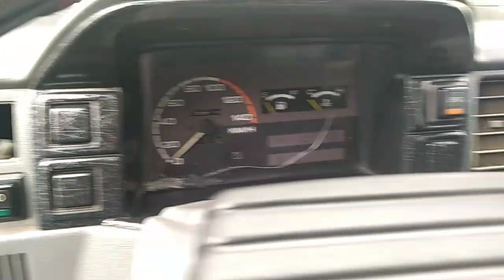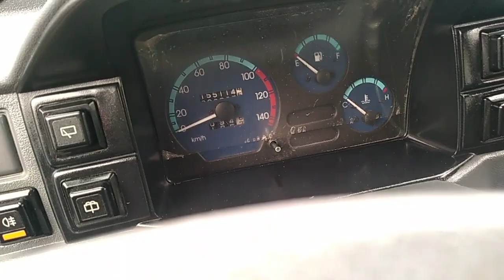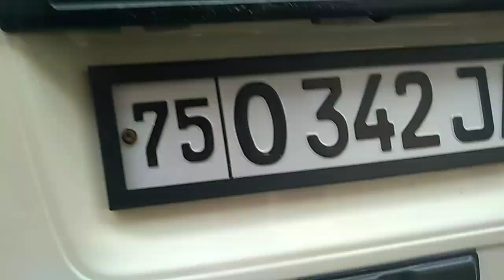8-МАРТ ДАМАС ВА ЛАБО НАРХЛАРИ БИЛАН ТАНИШИНГ | ДЕНОВ МАШИНА БОЗОРИ 2021 |DENOV MASHINA BOZORI 2021